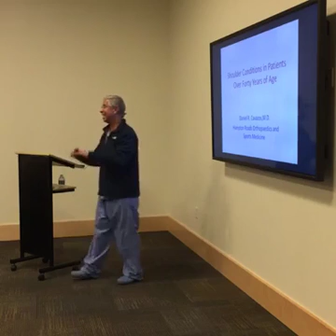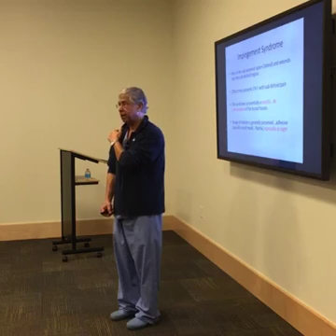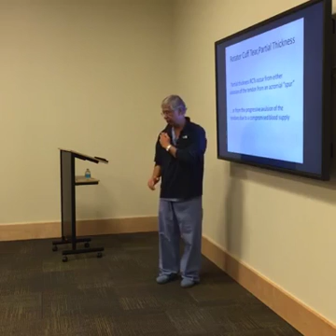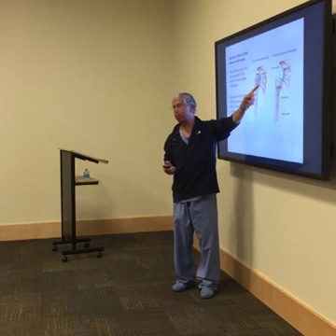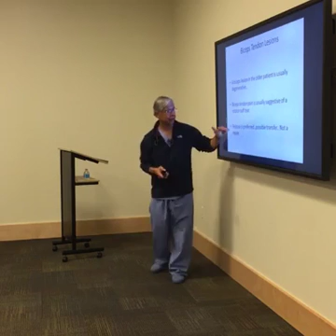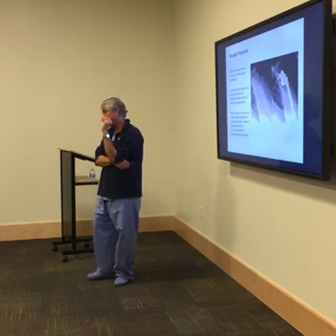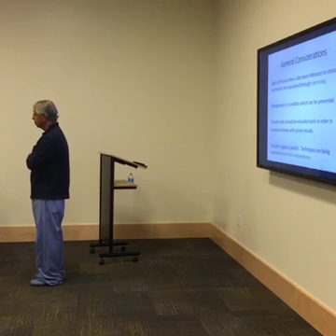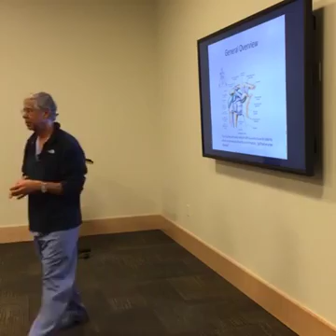Shoulder Conditions & Treatments - Dr. Cavazos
Dr. Daniel Cavazos of Hampton Roads Orthopaedic and Sports Medicine gives a community lecture on common shoulder conditions in patients, as well as some treatment options for common shoulder injuries.